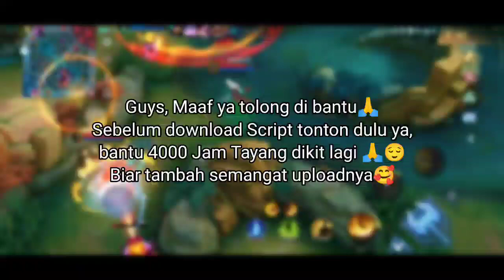Script Skin Chou S.T.U.N | No Password | Full Effect & Voice - New Patch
Untuk link script ada di Komentar PIN🥰
Credit:
NevinXp